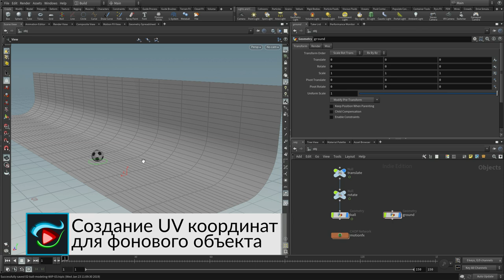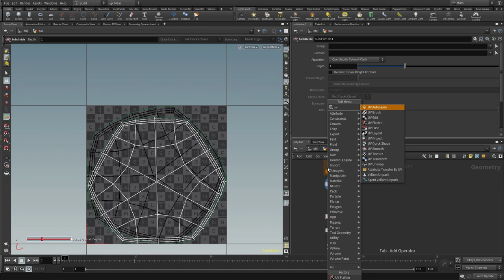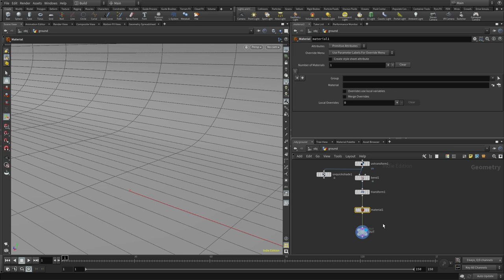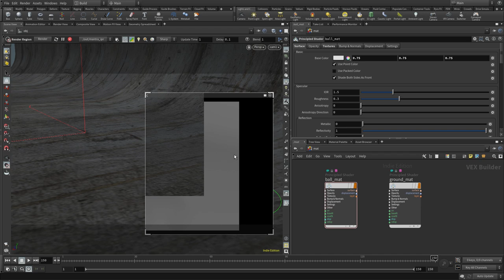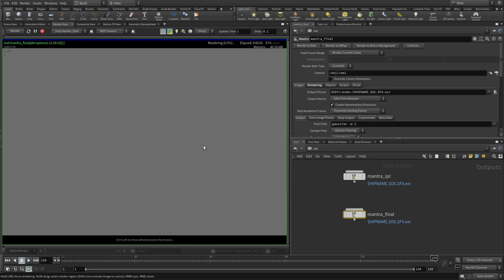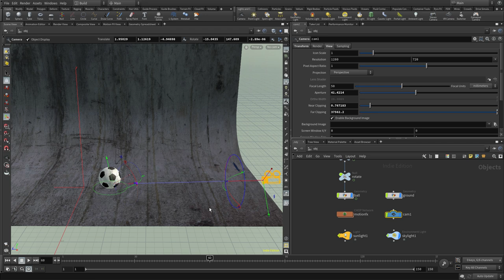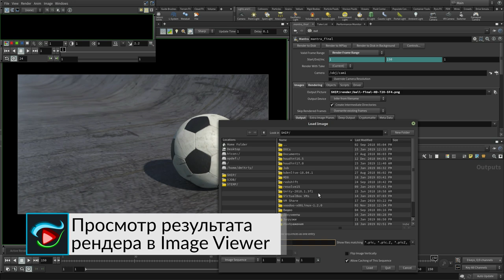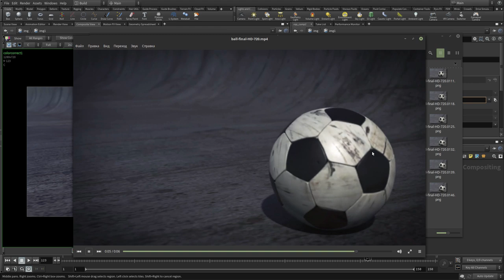Урок 6 - Houdini 17 - Первый проект в Houdini (Часть 3 - Финальный Рендер) - CGScope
Этот бесплатный видеокурс от CGScope поможет вам изучить основы Houdini 17 - программы для процедурного 3d моделирования и анимации. Теперь мы работаем в версии 17 и новые уроки будут выпускаться уже для нее. Итак, урок за уроком вы освоите инструменты этой программы, поймете ее логику и научитесь использовать ее процедурный подход для создания 3d моделей, 3d анимации и эффектов, применимых в: анимационных видео, кино, играх и виртуальной реальности. Курс ведет Дмитрий Потриваев.

В этом уроке вы узнаете о:
01:20 - Создание UV-координат для геометрии окружения
03:36 - Оператор UV Quick Shade SOP для визуального отображения UV
07:10 - Создание UV-развертки для мяча
08:45 - Оператор UV Flatten SOP для создания сложной развертки
09:55 - Оператор UV Layout SOP для автозаполнения UV-пространства UV-островами
12:28 - Создаем съемочную камеру в Houdini
15:15 - Создание материалов (шейдеров) в Houdini
17:16 - Присваивание материалов геометрии - 2 способа
19:25 - Предпросмотр материалов при рендере
21:10 - Настройка материалов под потребности нашего проекта
28:28 - Создание освещения в Houdini под наш проект
31:00 - Настройка PBR (Phisically Based Rendering) рендера в Mantra
37:40 - Денойзинг NVidia OptiX Denoiser (уменьшение шума) в Houdini 17
40:30 - Использование эффекта "Размытие в Движение" (Motion Blur)
42:35 - Использование эффекта "Глубины Резкости" (DoF - Depth of Field)
44:30 - Настройка Mantra рендера для сохранения конечного результата
50:40 - Просмотр финальной секвенции (последовательности кадров) изображений
53:10 - Пост обработка финального рендера средствами Houdini в COP контексте
58:10 - Заключение

Всегда рады ответить на ваши вопросы, а так же внимательно выслушаем конструктивную критику, советы и ваши пожелания по поводу этого видеокурса и уроков.

Вы можете поддержать нашу дальнейшую работу по выпуску бесплатных уроков следующими способами:
- переслать видео друзьям и знакомым, кому это тоже будет интересно;

Спасибо за вашу поддержку и успехов вам с изучением Houdini!